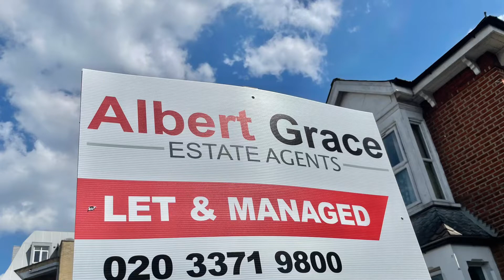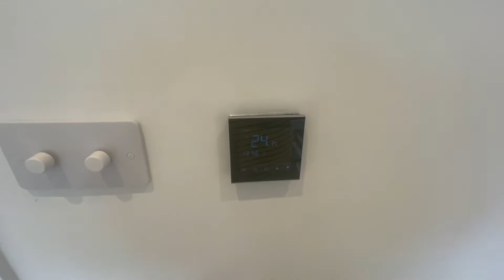One Bedroom Flat To Rent - Blenheim Road West Harrow HA2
Property Description & Features

Brief:
This flat is amazing! Comes with mood lighting and underfloor heating. Albert Grace Estate Agents are delighted to offer this fully refurbished One Double Bedroom Loft Flat for rent. Very close to West Harrow Tube Station (0.1m) and North Harrow (0.4m) Metropolitan Tube Station - One Double Bedroom Flat - no Garden - Parking via permit on a side road from Harrow Council authority.

Transport Links
West Harrow Underground (0.1mi.) MetropolitanNorth Harrow Underground (0.5mi.) MetropolitanHarrow-on-the-Hill Underground (0.7mi.) Metropolitan

Council Tax
Harrow Council - Tax band - C - £1,855 per year (10 monthly payments)

Utility Bills For Tenants to Pay
No Gas BillOnly Electric Bill - Approx £80-90 per month depends on how much occupiers use. TV LicenseWater BillParking Permit from Harrow Council. (please check post code HA2 7AA)

General Requirement Of Tenants
Landlords only looking for full-time working people. Who stable, clean and quiet family type of tenants. You have to be in full-time employment and provable income payslips.

Income Criteria for Referencing Process
The tenant should have 2.5x income per calendar month of the rental price agreed. If there is a shortfall in affordability a guarantor may be required Guarantor will need the provable income of 3x the per calendar month of the rental price agreed. They will have to also go through referencing and provide all relevant documents needed at the time.

Before The Tenancy Starts
Security Deposit (equivalent to five weeks).No pets. No Smoking in the house.

General Terms For Tenants
The property comes with new appliances and rooms part furnished. Tenants are required to pay rent, as agreed (usually monthly in advance, depending on tenants referencing and affordability), tenants will also have to pay the following:

During The Tenancy
Utilities - gas, electricity, water, and telephone (unless stated it is not included in the rent) Council Tax Television license Installation of cable/satellite (if permitted and applicable) Subscription to cable/satellite supplier insurance (for your personal and own contents) Garden maintenance (if applicable)

At The End Of The Tenancy
Professional cleaning of the property. No rubbish to be left inside or outside the property

Some of the furniture in the pictures belong to previous tenants. Photos are for the same property. Applicant clients should view the property in person and clarify any quires they may have with the landlord's agent.